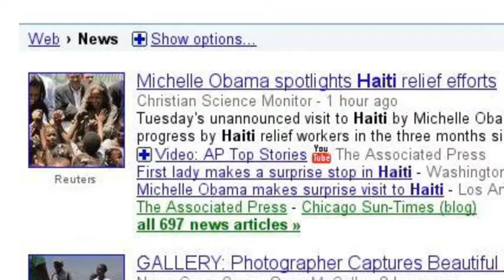Fingertip Findings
The many things you can learn, just by searching the interwebz.